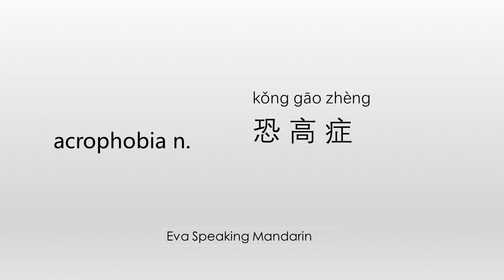How to say ☆acrophobia☆ in Mandarin Chinese